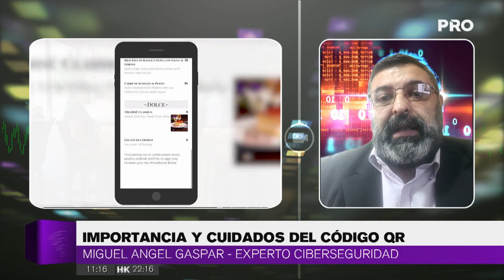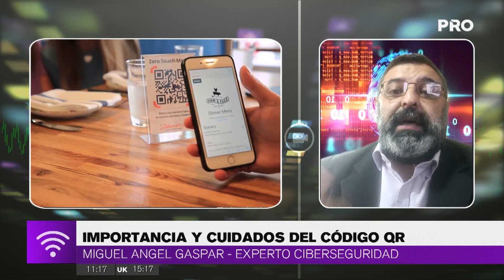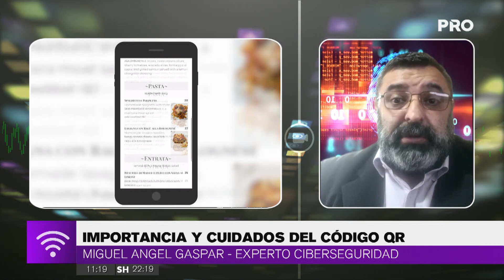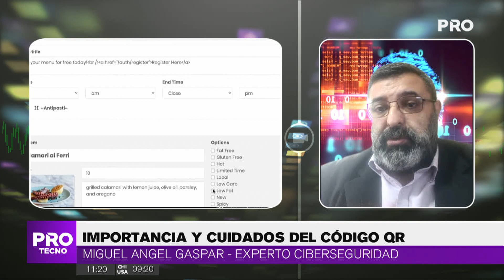Importancia y cuidados del código QR